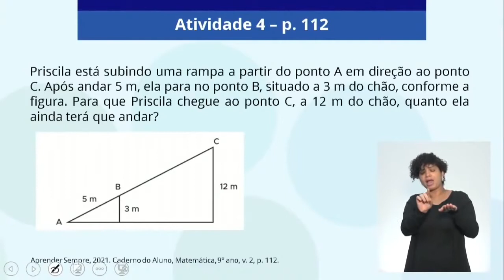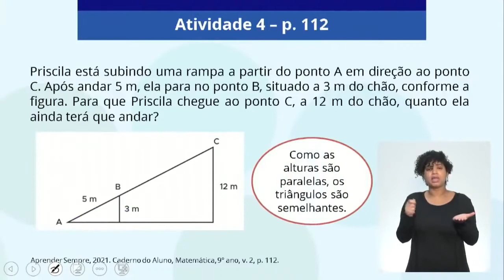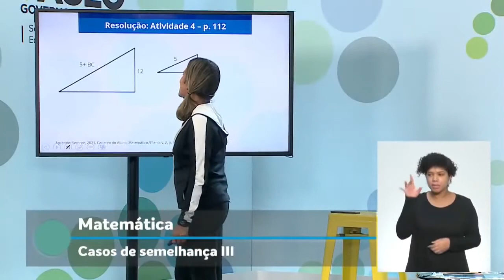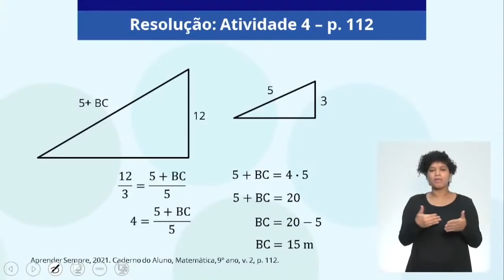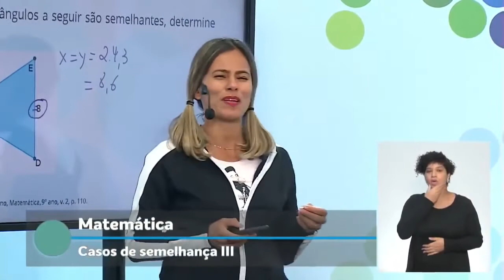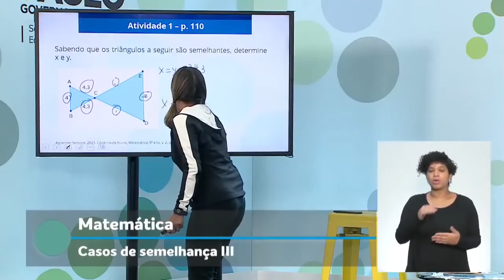9º ANO | Matemática | Aula 40 - Casos de semelhança (Parte II)